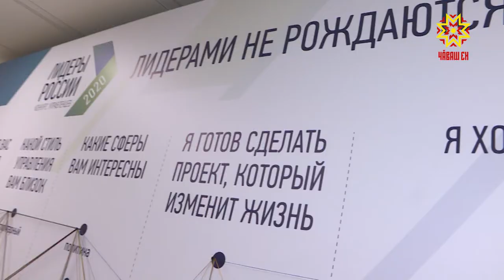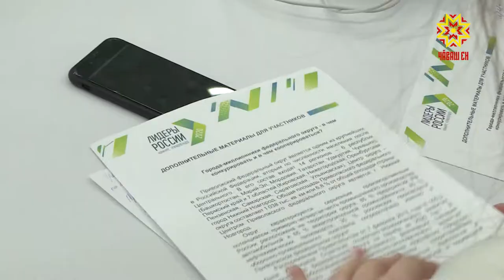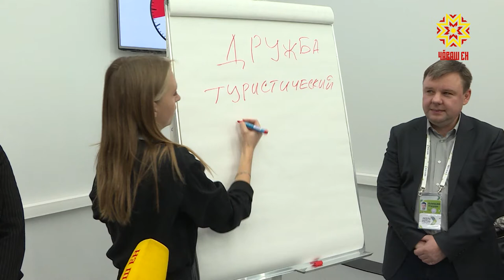Лидеры России. Специальный репортаж